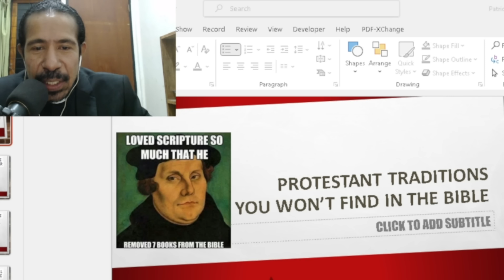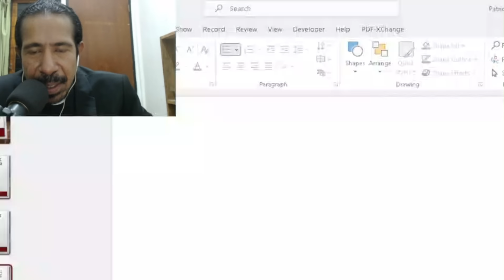TRADISI NON-KATOLIK YANG TIDAK ALKITABIAH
Protestant traditions you wont find in the bible